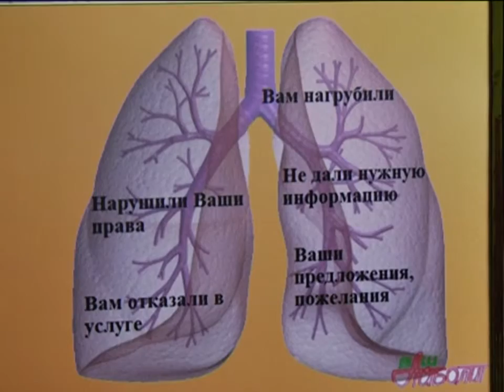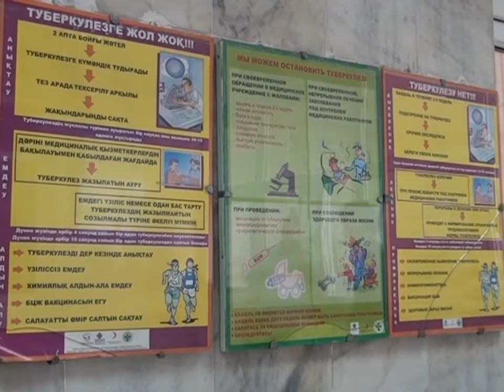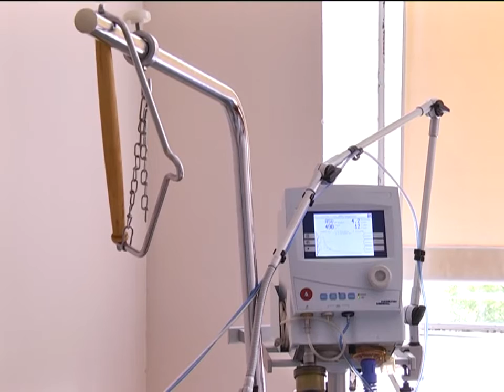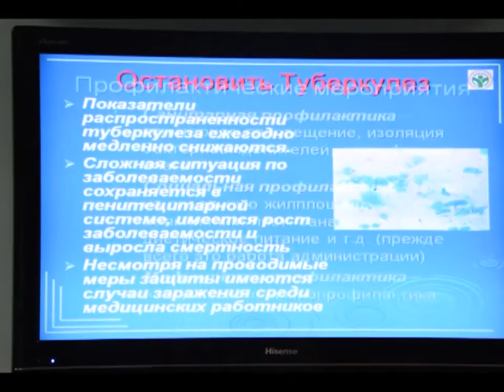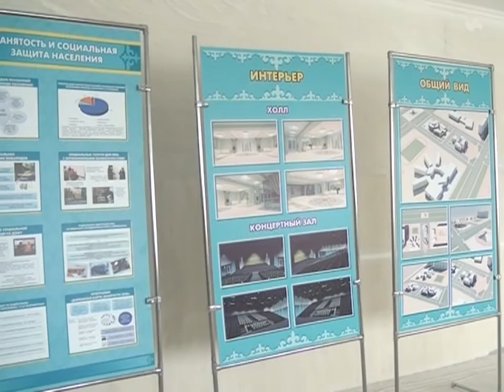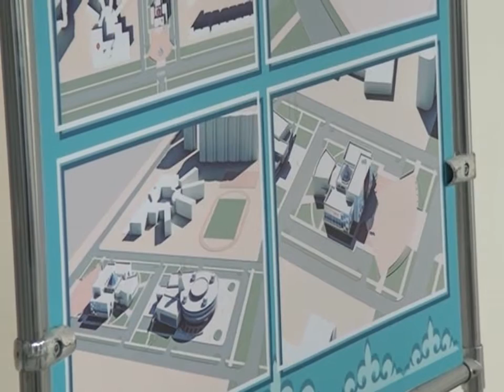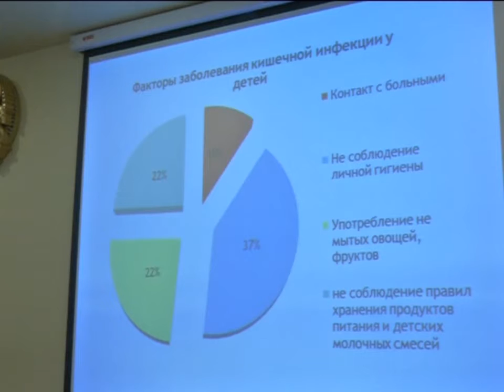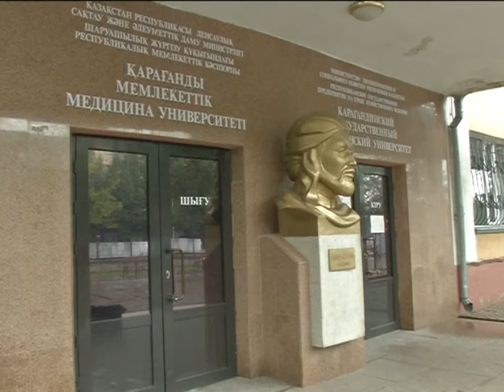10/07/2015 - Новости канала Первый Карагандинский